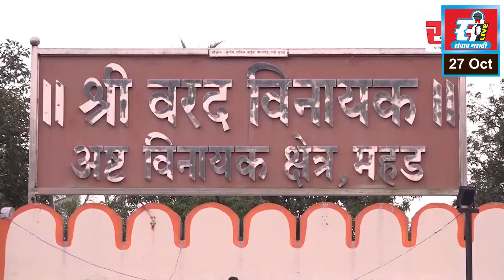पालकमंत्री शंभूराज देसाईंनी केली नुकसानग्रस्त शेतीची पाहणी.